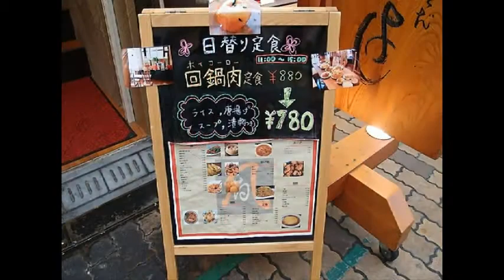白鳳 酢豚定食 by 宮崎郷土料理どぎゃん